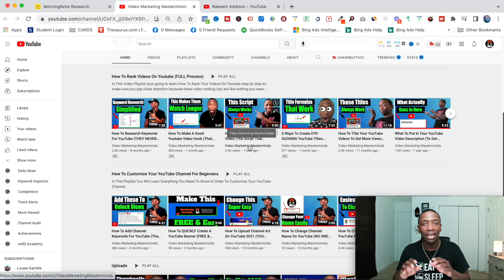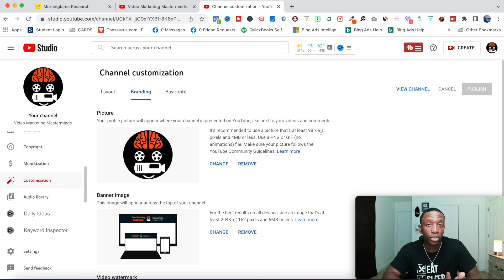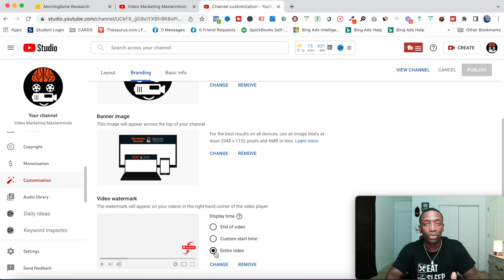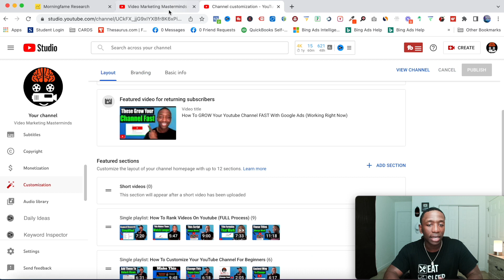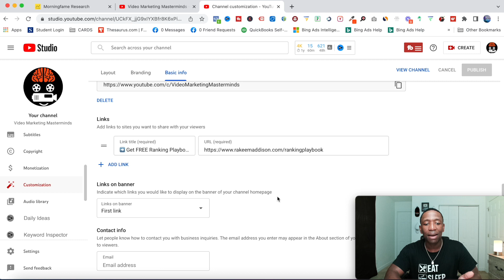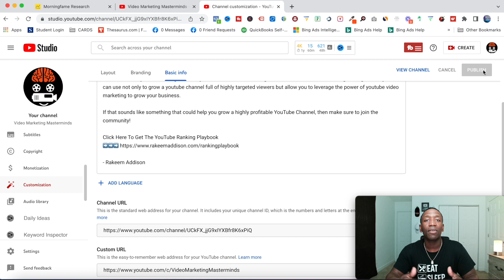The NEW Way To Setup Your YouTube Channel Homepage (2022)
How To Setup Your YouTube Channel Homepage (Quick & Easy)

In this tutorial I am going to go over How To Setup Your YouTube Channel Homepage in 2022 and beyond & I will also make sure that the things you customize on your layout are the things that will actually make a difference when you optimize your page so pay close attention and most importantly implement what you learn in this video on your channel and make the change you want to see...